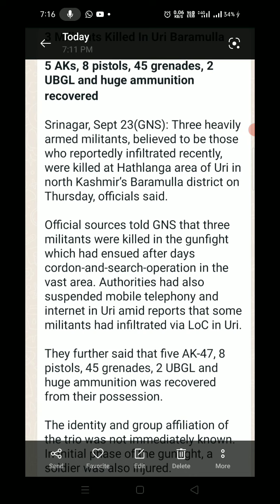*3 Militants Killed In Uri Baramulla* military mujahideen indianarmy encounter encounternews 👇👇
*3 Militants Killed In Uri Baramulla*

*5 AKs, 8 pistols, 45 grenades, 2 UBGL and huge ammunition recovered*

Srinagar, Sept 23(GNS): Three heavily armed militants, believed to be those who reportedly infiltrated recently, were killed at Hathlanga area of Uri in north Kashmir’s Baramulla district on Thursday, officials said.

Official sources told GNS that three militants were killed in the gunfight which had ensued after days cordon-and-search-operation in the vast area. Authorities had also suspended mobile telephony and internet in Uri amid reports that some militants had infiltrated via LoC in Uri.

They further said that five AK-47, 8 pistols, 45 grenades, 2 UBGL and huge ammunition was recovered from their possession.

A press conference of GOC Chinar and IGP Kashmir is going on in BB Cant Srinagar regarding killing of three militants in Uri who recently infiltrated.(GNS)